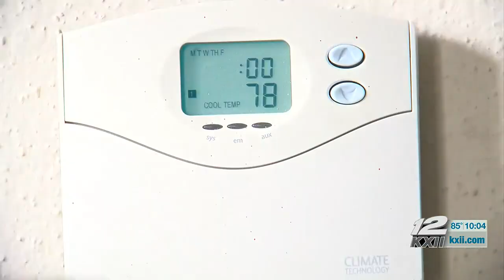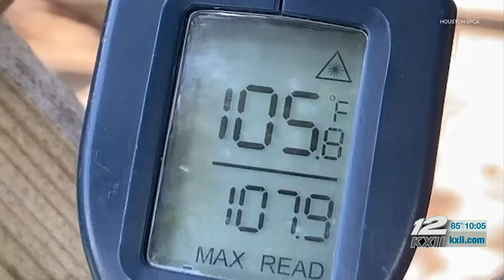Tips on A/C and staying cool in the heat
Texas is under a heat advisory just days before the official start date of summer. Your first instinct may be to blast your A/C unit but professionals say that